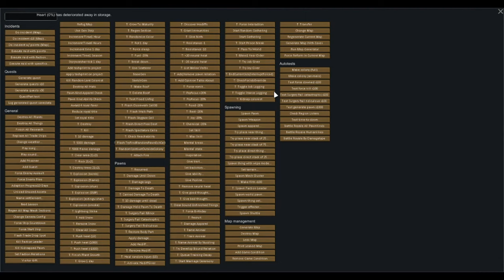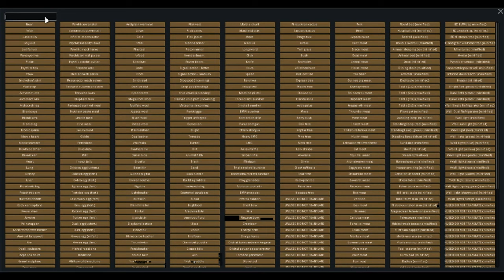Beginning Crash To Ending Liftoff ~ Part 49 // Rimworld